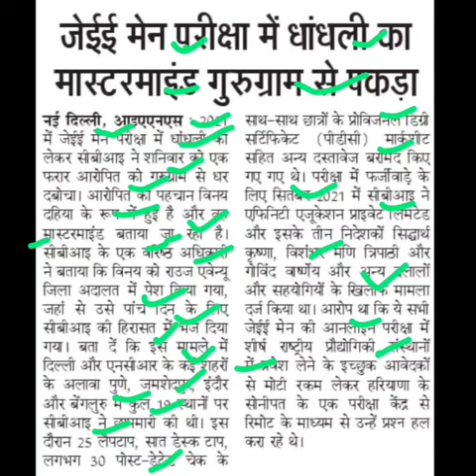जेईई मेंस परीक्षा 2021 मामला,jee mains 2021 latest news today,jee mains paper leak 2021 today news